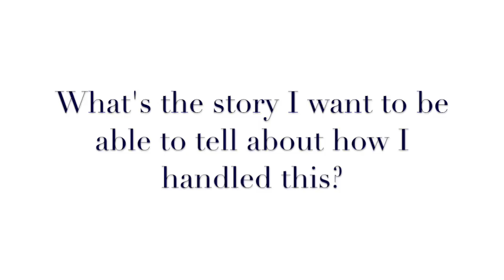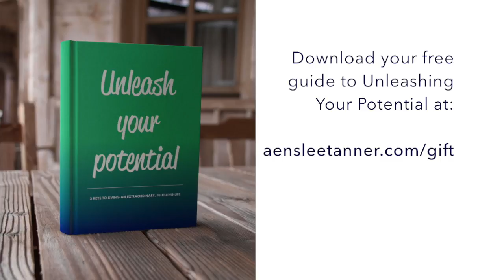How to Find Solutions in Challenging Situations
In this video, I share a powerful question that can shift you out of feeling stuck in a challenging, conflict situation and into solution mode.

If you enjoyed this video, subscribe to my channel and sign up to receive your free guide to unleashing your potential, along with free tips and well-researched advice to help you be at your best,